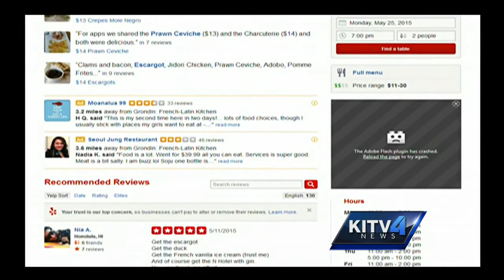Yelp celebrates National Escargot day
For Yelp Sunday, KITV is celebrating National Escargot day with Grondin Restaurant.